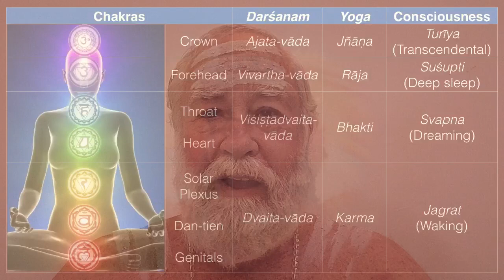Comments & Questions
Discussion of various frequent comments & questions:
• What happened to your online courses?
• Why don’t you have an āśram or organization?
• Why do you get so few views/comments?
• Why don’t you wear a shirt?
• Why do you paint your face?
• Why did you change your religion—again?
• Why is your channel full of contradictory topics?